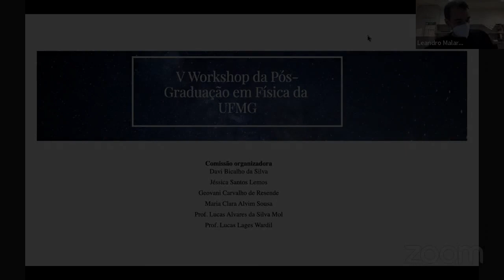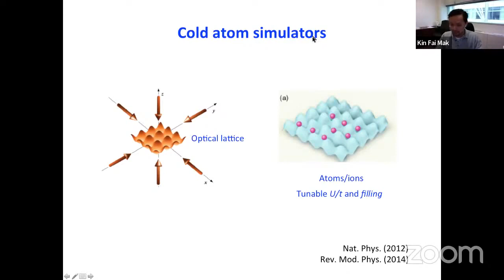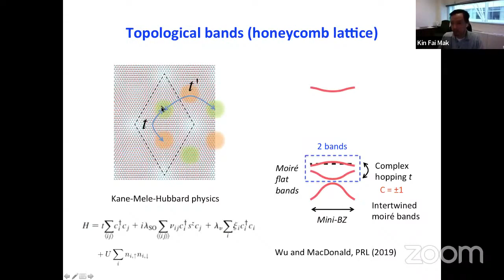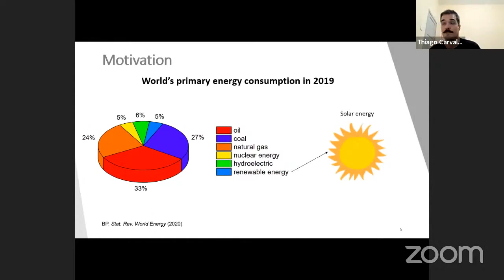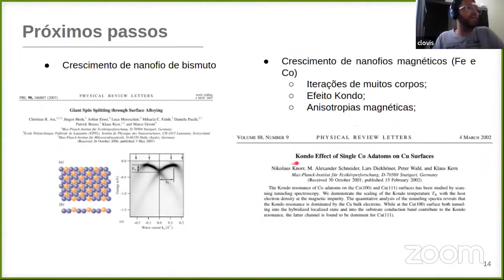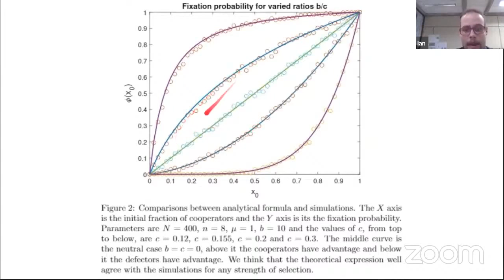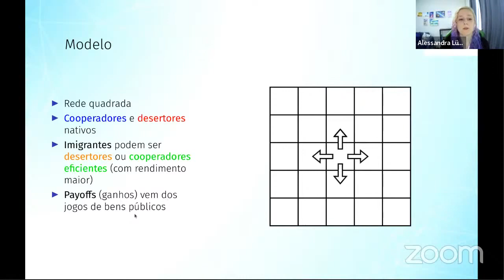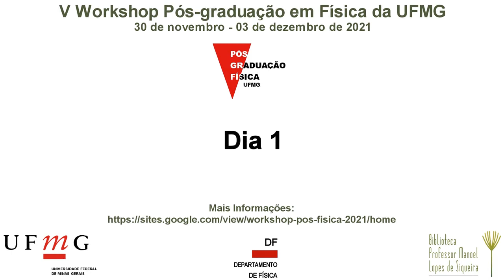V Workshop da Pós-Graduação em Física da UFMG (Dia 1)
V Workshop da Pós-Graduação em Física da UFMG
Formulário de presença: para quem se inscreveu como OUVINTE, favor marcar presença preenchendo o formulário Vocês devem marcar presença uma vez a cada período: terça tarde, quarta manhã, quarta tarde etc.
O Workshop é um evento anual organizado pelo Programa de Pós-Graduação do DF-UFMG. A sua quinta edição será realizada entre os dias 30 de novembro e 3 de dezembro de 2021 na modalidade evento remoto.
O programa do Workshop contará com Palestras Plenárias de pesquisadores renomados em diversas áreas da física ligadas às atividades de pesquisa do departamento, além de apresentações orais de alunos de pós-graduação da UFMG interessados em expor seu trabalho